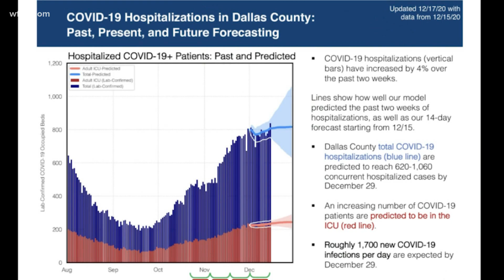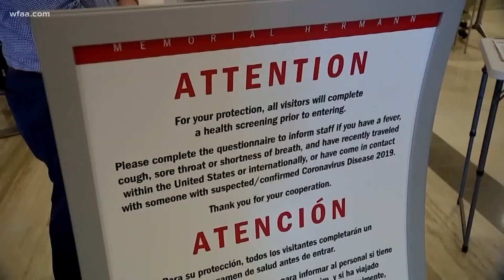Dallas County Judge Clay Jenkins asks people to stay home for Christmas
Jenkins wore a mask during a Friday morning news conference, citing new guidance from health authorities about the spread of the novel coronavirus.